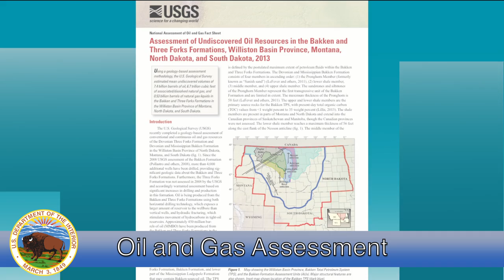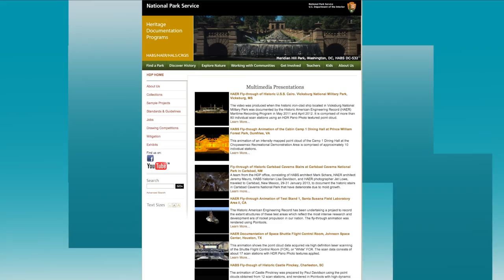This Week at Interior May 3, 2013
This week: A new USGS assessment shows a more massive reserve of oil and gas in three western states; Secretary Jewell visits the Everglades, and Interior Department employees on the Gulf of Mexico; Deputy Secretary David J. Hayes announces his departure; a DC stream restoration project pays big dividends for the local economy; and the National Park Service gives you virtual access to places few have ever gone before.